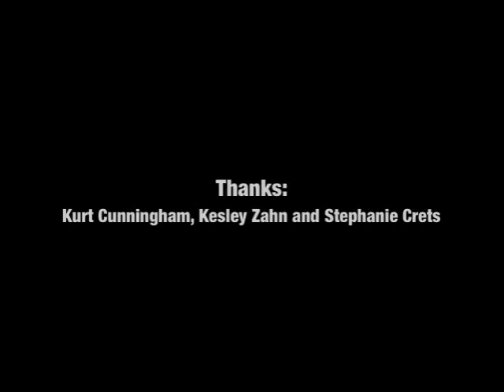Snakes and Suits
Sold out concert at The Picador, Iowa City, IA. Featuring interviews with William from The Academy Is.. and two co-owners/founders of Snakes and Suits.